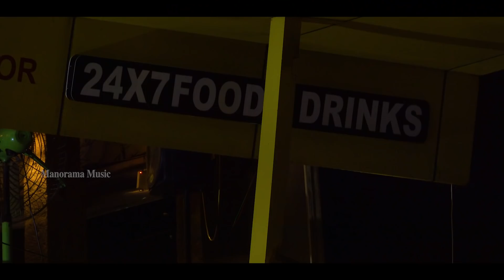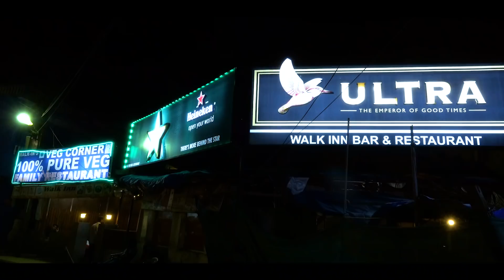Goa | Travel Guide | Travel Videos | Goa Tourist Places | Travel Vlogs | Tour Information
North Goa is a region in the Indian state of Goa, known for its beautiful beaches, laid-back atmosphere, and vibrant nightlife. It is a popular destination for backpackers, hippies, and anyone looking for a fun and affordable beach vacation.
Some of the most popular beaches in North Goa include Calangute, Baga, Anjuna, and Arambol. These beaches are known for their golden sands, clear waters, and party atmosphere.

In addition to its beaches, North Goa also has a number of other attractions, including the Fort Aguada, the Basilica of Bom Jesus, and the Chapora Fort. There are also a number of temples and churches in the region, reflecting its rich Portuguese heritage.

North Goa is a great place to relax, party, or explore. Whether you are looking for a quiet beach vacation or a wild night out, North Goa has something to offer everyone.

Here are some additional details about North Goa:

It is located in the northern part of Goa, on the Arabian Sea.
It is known for its laid-back atmosphere, vibrant nightlife, and beautiful beaches.
Some of the most popular beaches in North Goa include Calangute, Baga, Anjuna, and Arambol.
There are also a number of temples and churches in the region, reflecting its rich Portuguese heritage.
The best time to visit North Goa is during the winter months (November to February), when the weather is pleasant.

Voice Over : Sasi Palayil
Script : Meera Salim
Camera & Direction : Riyaz Irinjalakuda
Editing : Nishandh
Studio : Magic Mango Film Studio, Cochin
Content Co-ordination : Jenin Job